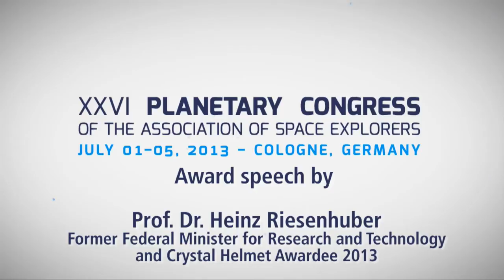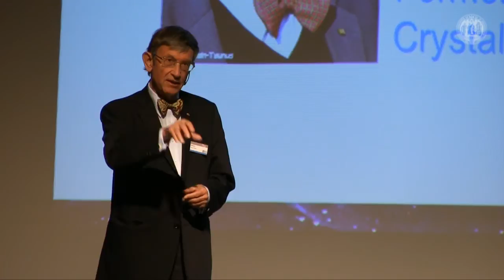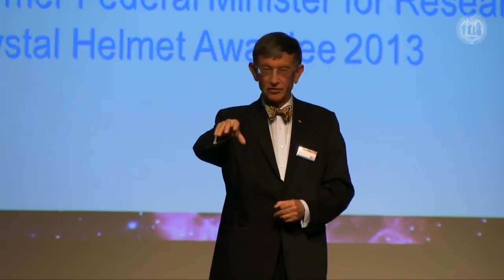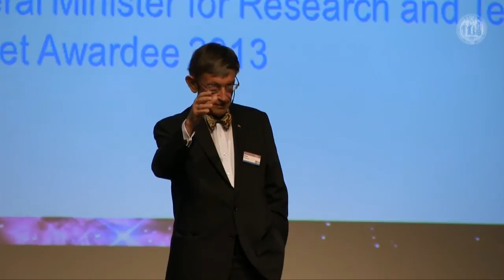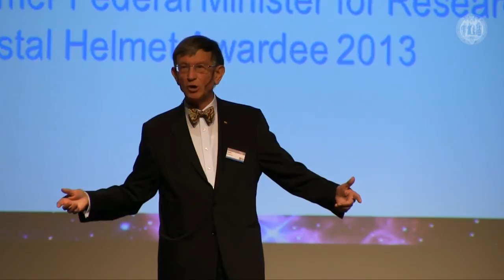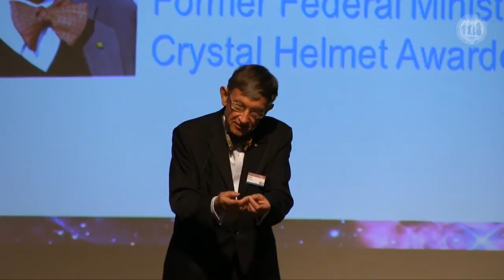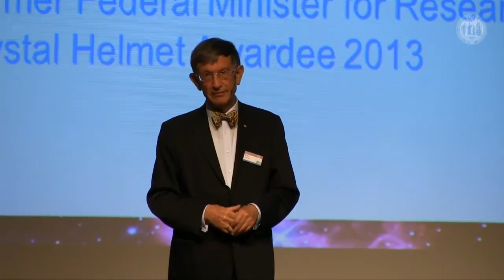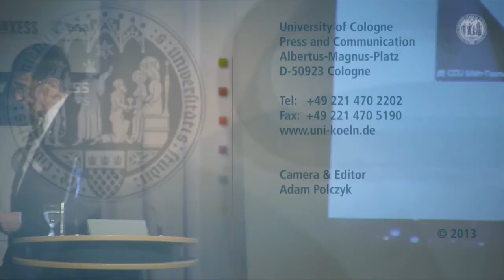Prof. Dr. Heinz Riesenhuber // Crystal Helmet Awardee 2013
Der XXVI Planetary Congress wird veranstaltet von der Association of Space Explorers (ASE) und ausgerichtet vom Institut für Luft- und Raumfahrtmedizin des Deutschen Zentrums für Luft- und Raumfahrt (DLR) in Köln. Neben Köln, Aachen und Bonn werden die Astronauten im Rahmen des Kongresses unter dem Motto „Citizens of Space -- Stewards of Earth" unter anderem auch Berlin, Bremen, Dresden und Friedrichshafen besuchen. In öffentlichen Veranstaltungen berichten die Teilnehmer über ihre Arbeit im All und deren Nutzen für die Erde.
Diese Veranstaltung reiht sich übrigens in das Themenjahr "Luft- und Raumfahrt" 2013 der Kölner Wissenschaftsrunde ein.